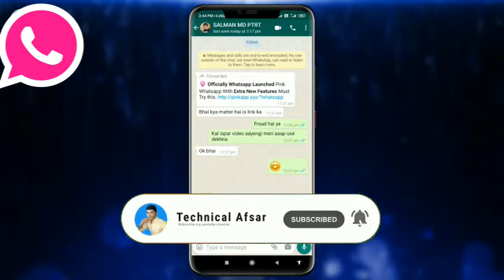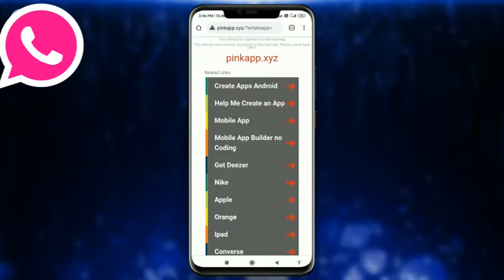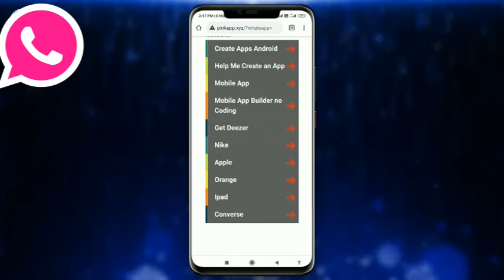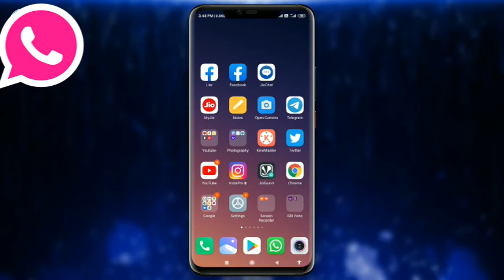Official WhatsApp Launched Pink WhatsApp ? | WhatsApp Pink Features & Update | WhatsApp Pink 2021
Whatsapp ke new viral message ke bareme jisme whatsapp par ek message bahot viral ho rha ke whatsapp ne new pink whatsapp launch kiya hai extra features ke sath
Agar aapko aisa message aaya hai to aap uspar click mat karo woh message fake hai and whatsapp pink harmfull and fake hai,

Your Questions :
how to download yo whatsapp new version 2020
how to use yo whatsapp
yo whatsapp update kaise kare
yo whatsapp kaise download kare
yo whatsapp update tamil
yo whatsapp 2020 new version download
yo whatsapp setting
yo whatsapp download
yo whatsapp tricks
yo whatsapp download link
yo whatsapp tamil
yo whatsapp kaise download karen
how to update yowhatsapp new version
how to update yowhatsapp new version in tamil
how to update yowhatsapp in tamil
how to update yowhatsapp new version 2020 in tamil
how to update yowhatsapp new version in telugu
how to update yowhatsapp in telugu
how to update yowhatsapp latest version
how to update yowhatsapp new version 8.45
how to update yowhatsapp new version 2020
how to update yowhatsapp new version malayalam
yowhatsapp update kaise kare 2020
yowhatsapp download
yowhatsapp
yowhatsapp update kaise kare
yowhatsapp settings
yowhatsapp update kaise kare 2019
yowhatsapp download latest version update
yowhatsapp download tamil
yowhatsapp features
yowhatsapp kaise download kare

Covered Topics On Video :
1) yowhatsapp update kaise kare 2020 / how to update yo whatsapp / WhatsApp update
2) Yowhatsapp Update Kaise Kare 2020 | How To Update Yowhatsapp In 2020 | Yowhatsapp Latest Version
3) yowhatsapp ko update kaise karen / How to update yo whatsapp
4) Yo Whatsapp अपडेट करें | How to update Fm Whatsapp latest version | yowhatsapp update kaise kare
5) How to solve yowhatsapp update 2020 ! Yowhatsapp ko update kaise kare,Yowhatsapp new update

Related Tags On Video :
yowhatsapp update nahi ho raha hai
how to update yo whatsapp
how to update yo whatsapp 2020
yo WhatsApp
whatsapp update kaise kare
yo whatsapp download
yowhatsapp
yo whatsapp kaise update kare
yowhatsapp update problem

आप हमारे चैनल को SUBSCRIBE करें और लाइक करे, ताकि जब भी हम कोई नया विडियो अपलोड करे तो आपको  नोटीफिकेसन मिल जाय| इस चैनल के बगल में 🔔बैल आइकन को ऑल प्रेस जरूर करें हमेशा जानकारी से अपडेट रहने के लिए |
                                                         धन्यवाद ||

WhatsApp pink color | WhatsApp Pink की खबरें,
WhatsApp पिंक कलर का, व्हाट्सऐप पिंक को लेकर सवाधान
WhatsApp pink kya hai,WhatsApp pink real or fake.
WhatsApp pink real,WhatsApp pink scam.
WhatsApp pink fake message.
WhatsApp pink message viral.
WhatsApp pink viral message fake.
WhatsApp pink kya hai kaise bache.
WhatsApp pink kaise unistall kare.